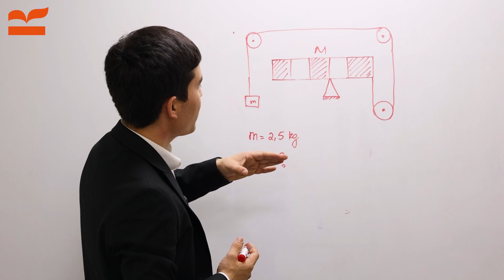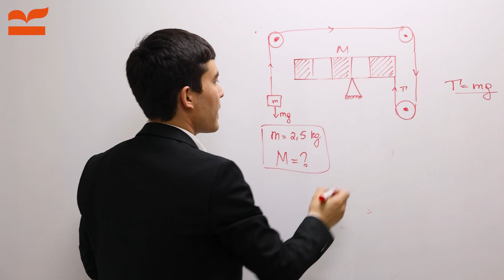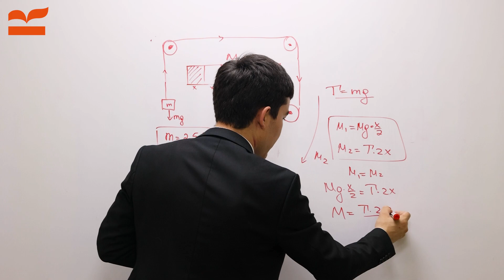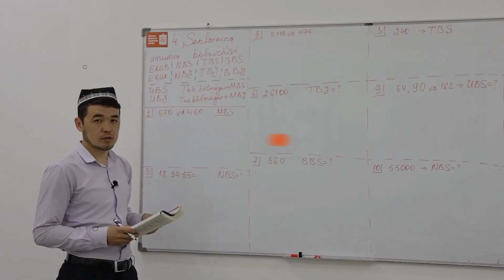88-masala | Adhamjon Mahmudov - Registon Mirzo Ulug'bek | "101 masalaga 101 yechim"